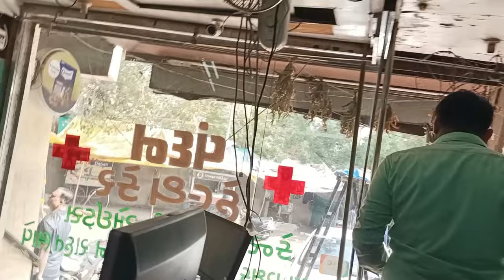A Curious Cat Head Stuck in a Tiny Hole in the Wall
It was just an ordinary day at the local shop when something strange caught everyone's attention. A curious cat had managed to get its head stuck in a tiny hole in the wall. The cat's predicament immediately drew a crowd, with everyone trying to figure out how to help the feline in distress.

The shop owner quickly realized that this was not something they could handle on their own. The cat was clearly stuck, and it needed professional help. The shop owner contacted the Rescue Foundation Gujarat, who arrived promptly to assess the situation.